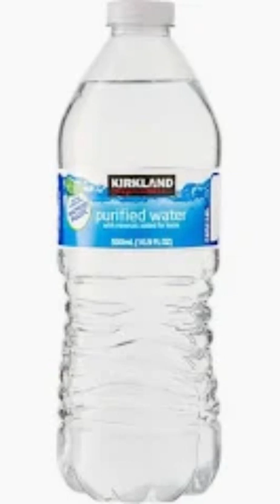why you have to drink watyer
drik wer plea or i wil get m 5 b nerf gun fom godwool